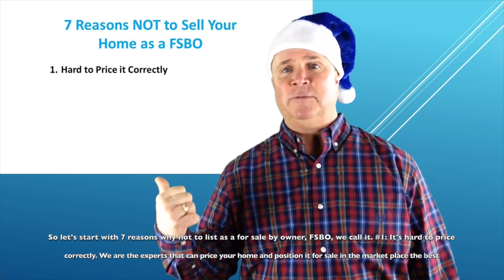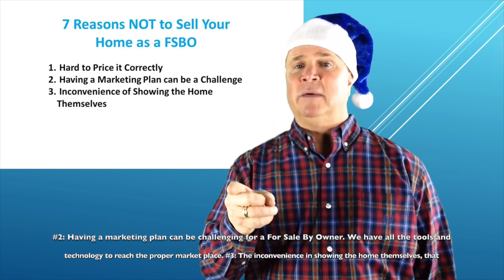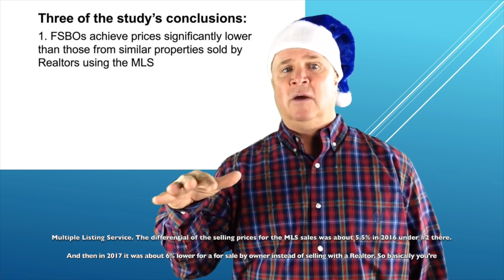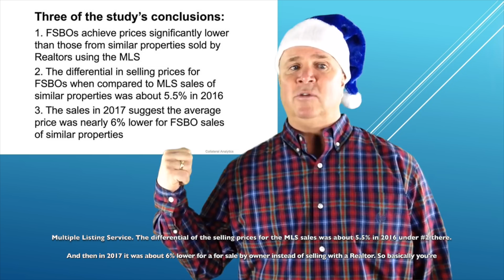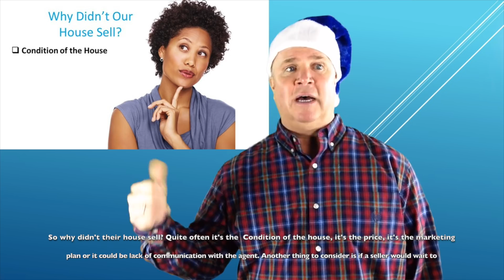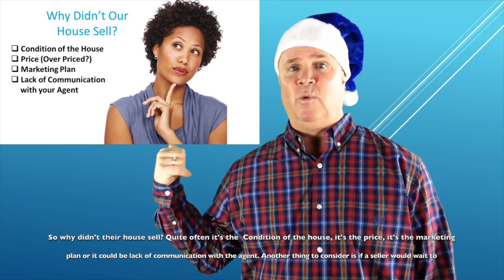What's the BIGGEST End of Year Opportunity in Real Estate? Money Monday Session 133!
Money Monday Sessions are provided weekly on Mondays to help Real Estate Agents and many other industries with Motivation, Coaching and Tips for Success in Business and Life!